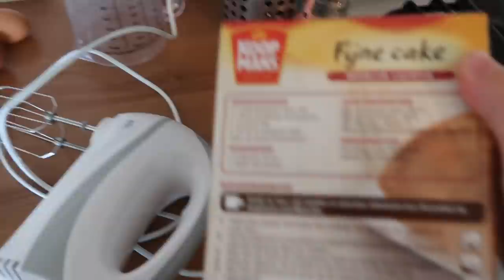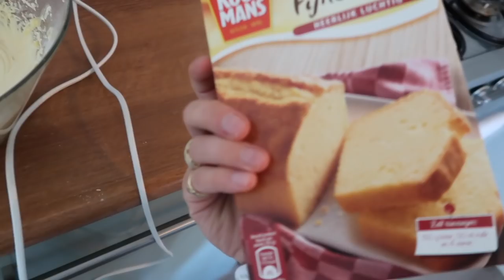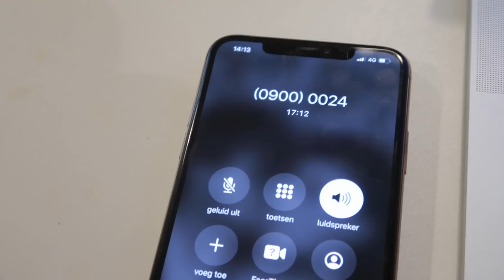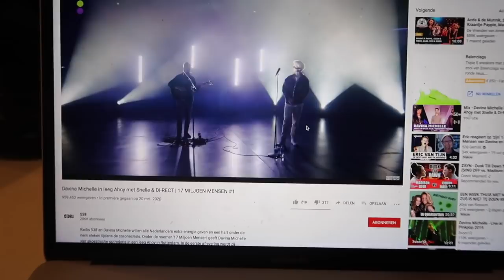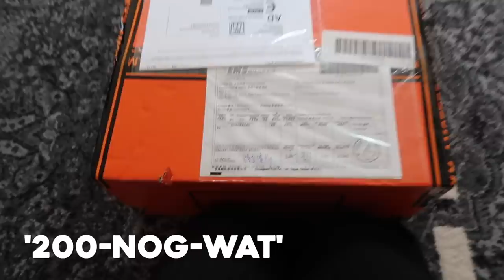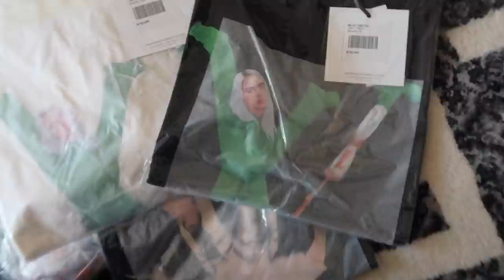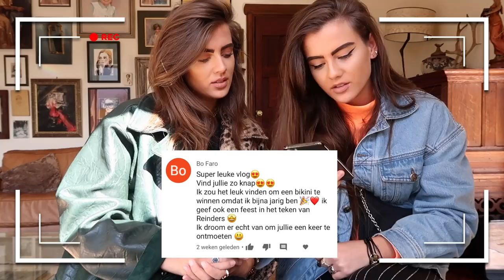LAATSTE EVENT VOOR DE QUARANTAINE - REINDERS WEEKVLOG #74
In deze weekvlog: maken we de winnaar van onze winactie bekend want... *tromgeroffel* Dankzij jullie hebben we 40K subscribers! We gaan naar het event van onze zus, Mike en Julie krijgen een nieuwe bank die alleen niet door de voordeur past, we nemen je mee naar het Reinders kantoor en we krijgen de nieuwe collectie van Mike Frederiqo binnen (OMG!)

Luvvvvv Reinders ♥!